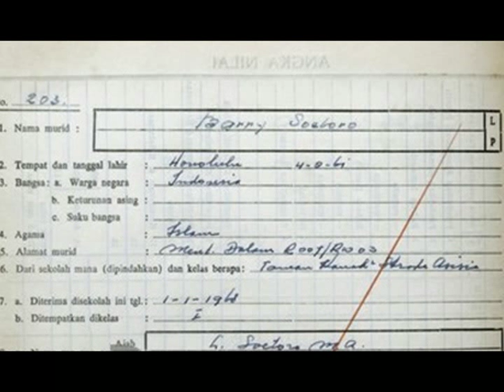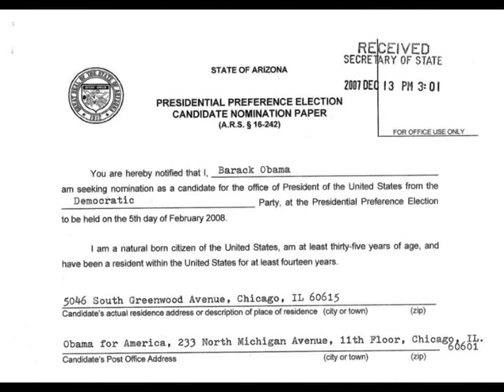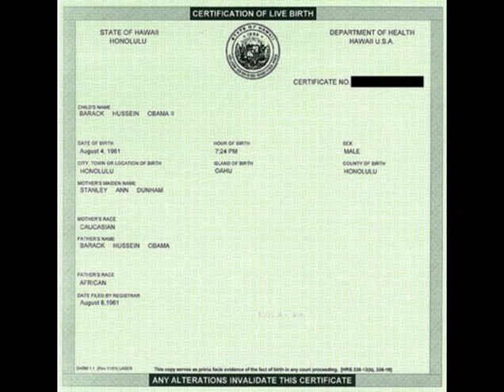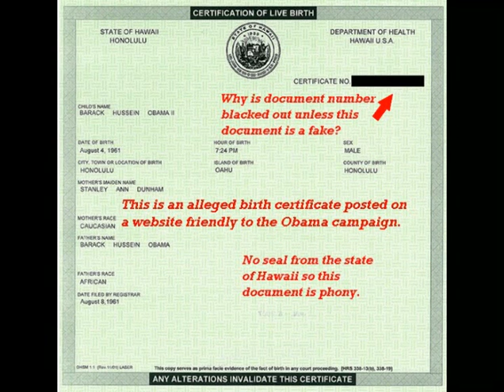Webster Tarpley and Phil Berg discuss Obama citizenship on 09/4/4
Attorney Phil Berg as a guest on Webster Tarpley's radio show "World Crisis Radio" gives an update on the ongoing multiple lawsuits concerning Obama's citizenship and eligibility to be US President.